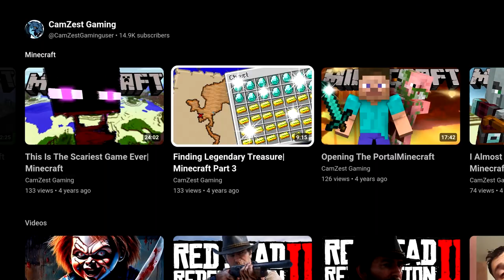Minecraft Hardcore Survival I die World Ends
To celebrate Minecraft 15 year birthday I’m challenging myself to hard mode difficulty first time playing this mode if I die the video ends and world is deleted